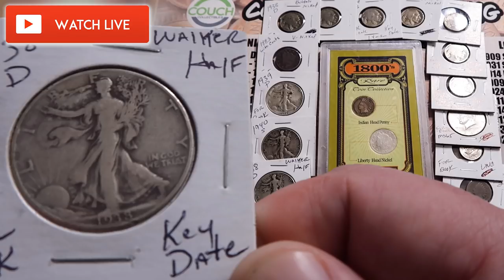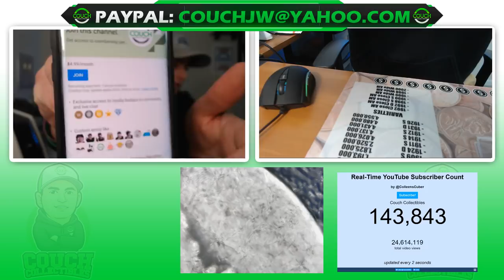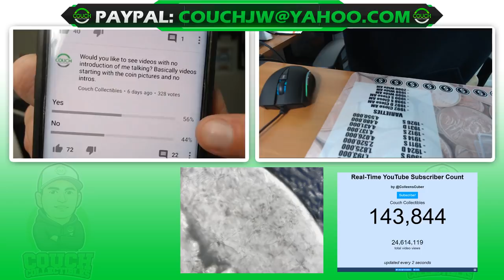PACKAGE FROM PCGS COIN GRADING + AMAZING OLD COINS WORTH MONEY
We received a package from PCGS coin grading company! Also we have amazing old coins worth money that were sent by viewers, even some key date coins! This Couch Collectibles live stream talking about coin collecting, silver coins and rare coins. Thank you for supporting Couch Collectibles.